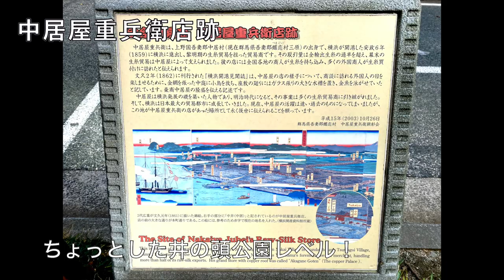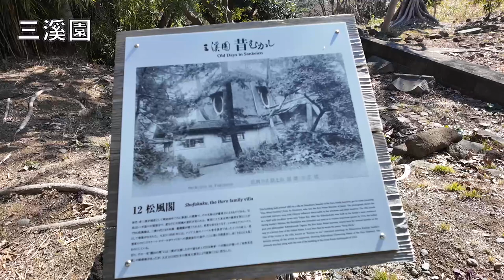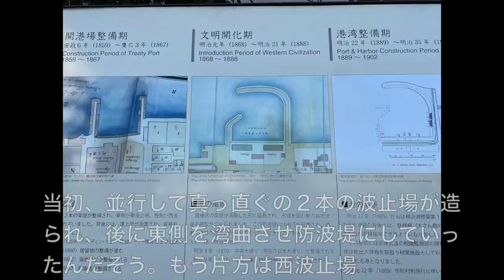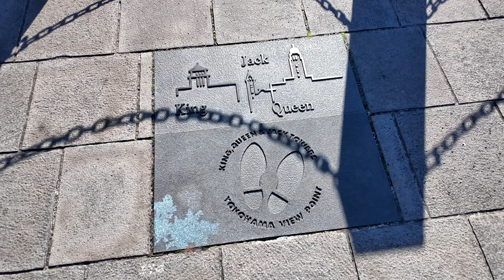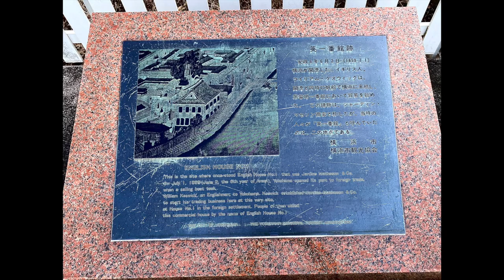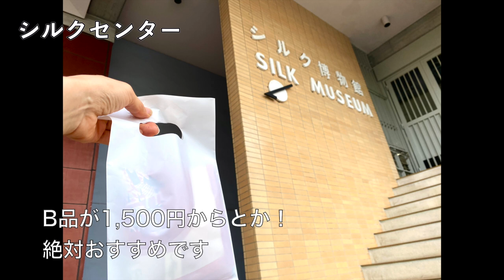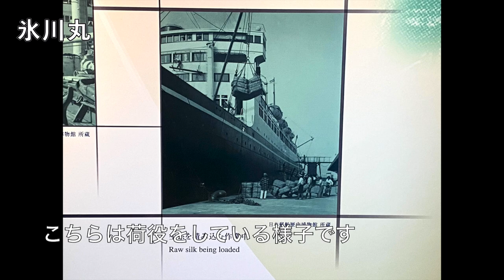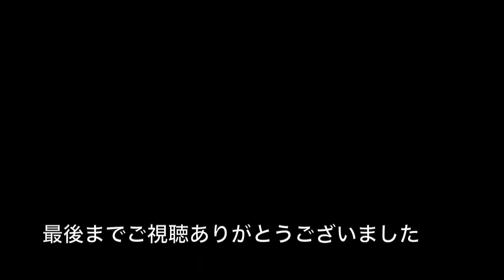【マニアック横浜観光】名所を巡ると横浜がシルクで出来た街だったとわかる旅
かつて生糸貿易で形成された横浜のシルクにまつわる名所を巡る旅

普段、衣装テーラーしておりますが
繊維や横浜史の専門家ではないので、間違えている箇所もあるかもしれません
今回、調べなが廻りました
ご指摘ありましたら、ぜひコメント欄でお知らせください！
シェアしていただけると助かります！

動画制作歴１ヶ月の初心者ですが、ご覧いただき嬉しく思います。
この動画は２日かけて撮影しています。
もし、同じスポットを巡ろうと思って下さったら、２日以上かけてゆっくり巡ってみてください。シルク博物館だけでも、ゆっくり観たら１日かかってしまうかもしれません。

映画・ドラマのスタイリストからキャリアをスタートし
次第に『自分で作りたい！』という思いが強くなり衣装テーラーに転身
服飾系学校などには通っておらず、パターンから縫製までほぼ独学で習得

広告の衣装製作やハイブランドのショーのテーラリングサポート
VIPの方の衣装の緊急お直しなど幅広く活動しています
個人のお客さまのご依頼も完全予約制で承っております

最近の興味関心が、着られなくなったお着物のアップサイクリングや、
日本の絹や伝統織物に向かっています。
このチャンネルでは主にそちら方面で動画を作っていきたいと思っています。

長らく映像制作に衣装として携わってきましたが、動画制作は初心者です！
楽しみながら作っていきたいと思っています。

【 BGM 】
パステルハウス

Instagram：@costumetailor_pb / @kimono_un_e_traditioin / @pierrebeaute_official